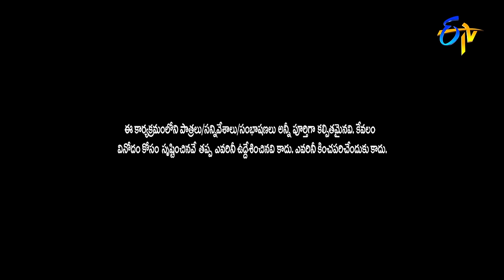Sudigali Sudheer, Rashmi, Ravi, Varshini & Pradeep | Funny Tasks Dhee 15 | ETV Telugu